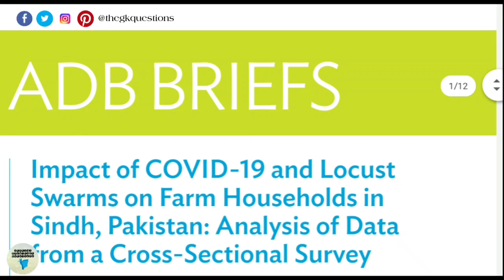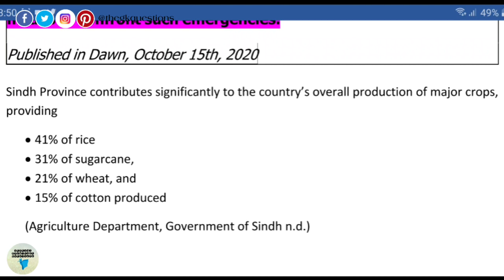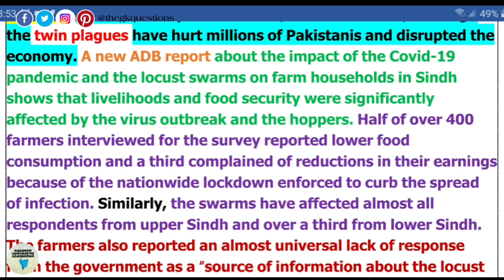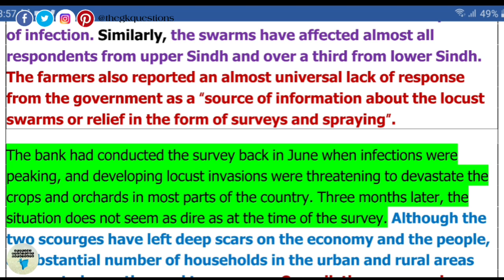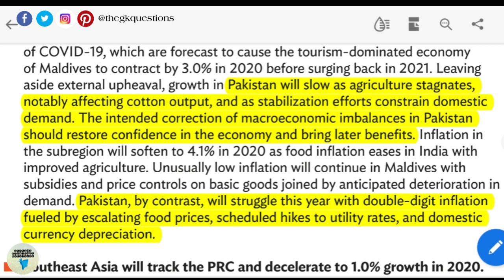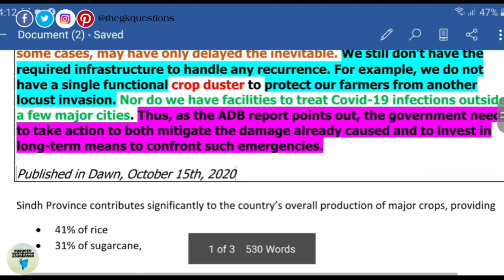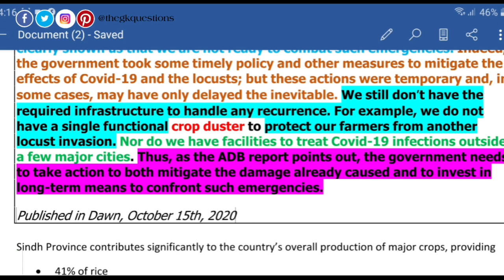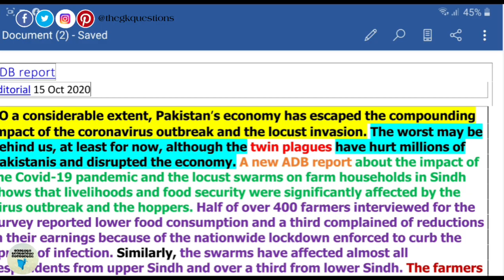Dawn Editorial with Urdu translation | Dawn Editorial Analysis | Dawn Editorial in Urdu | ADB report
In this video a dawn editorial analysis is given with special emphasis on current situation of recent economic situation of Pakistan and reports of Covid 19 impact on Pakiatan economyas well as Locust swamps have been discussedin detail. From CSS / PMS exam point of view, this dawn editorial with urdu translation will help the candidates in css essay preparation as well as in the subjects of Pkaistan affairs, current affairs, constitutional law and political science.
For all those who are going through the phase of CSS preparation or PMS preparation, critical analysis of Editorials is one thing which is mandatory. The very this is provided in this video of Dawn Editorial analysis.
dawn editorials
dawn Editorial in urdu
dawn Editorial ADB report